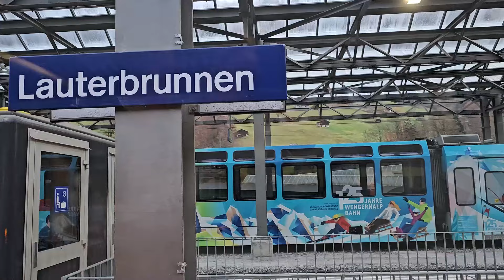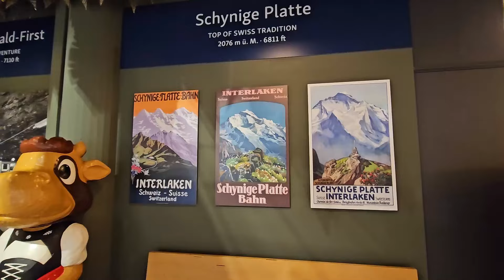Rainy weather in Lauterbrunnen and Grindelwald | Alpine Beauty Nonetheless!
Embark on an unforgettable journey through the breathtaking landscapes of Lauterbrunnen and Grindelwald in Switzerland! From cascading waterfalls to snow-capped peaks, this video is your ultimate guide to exploring these picturesque Swiss destinations. While the scenery would be stunning on a clearer day, allow me to present an entirely fresh experience. Whether you're planning your next trip or simply dreaming of escape, join us on this virtual journey to experience the magic of Lauterbrunnen and Grindelwald like never before!

Do also check out the useful links in the comments section.

0:00 Introduction
0:35 Interlaken
0:59 Interlaken OST Station (tips on taking the train)
2:06 Lauterbrunnen
2:16 Auf Def Fuhren
4:15 Kirche Lauterbrunnen
6:13 Staubbach Falls
7:40 Grindelwald
8:36 Bäckerei Wüthrich AG
8:46 Barry's Restaurant
10:48 Interlaken

Travel in November 2023.